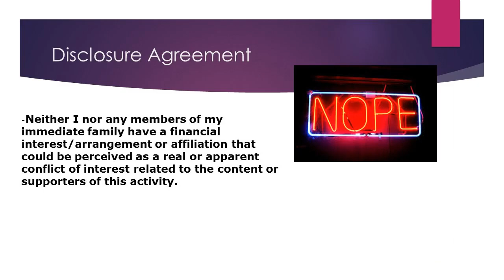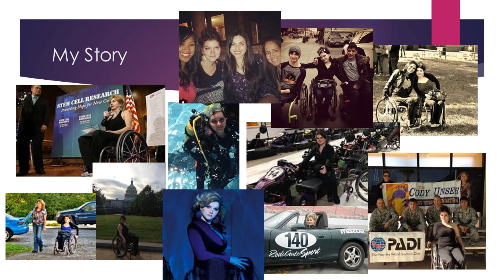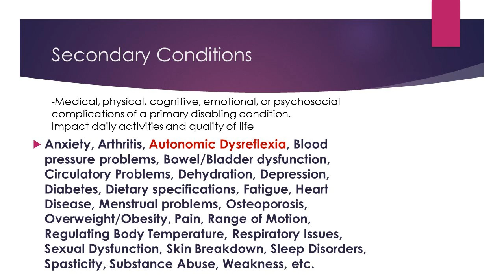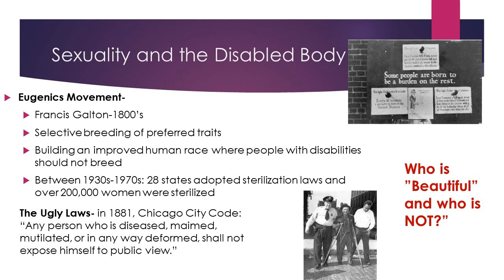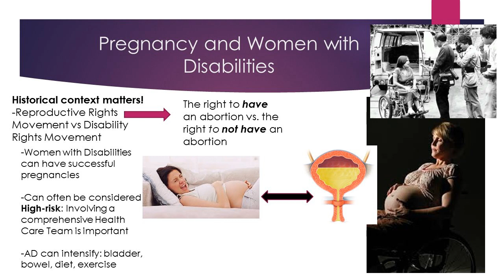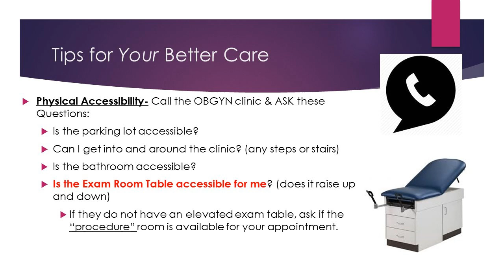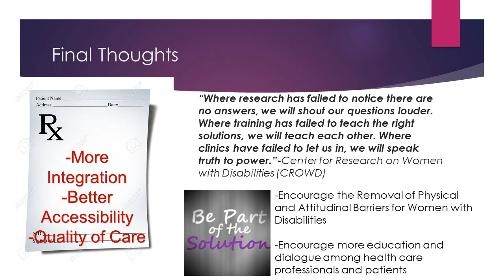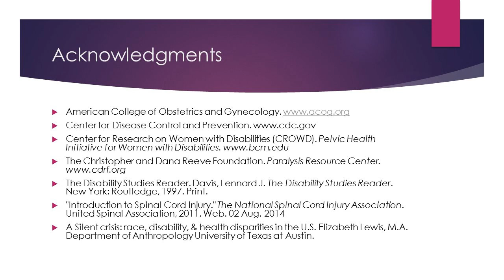Wheelchair Barbie Goes to the Gynecologist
The reproductive and sexual health of women living with paralysis is often overlooked by society, medical professionals and women themselves.

This webinar seeks to empower women with perspective and information on their reproductive and sexual health and explores a number of topics including the importance of reproductive and sexual health for women with paralysis, secondary conditions that impact reproductive health, sexuality for women with paralysis, barriers to quality health care and their consequences, and strategies for locating accessible health care services.

Presenter Cody Unser, MPH, shares her own experiences with the health care system as a woman living with paralysis.